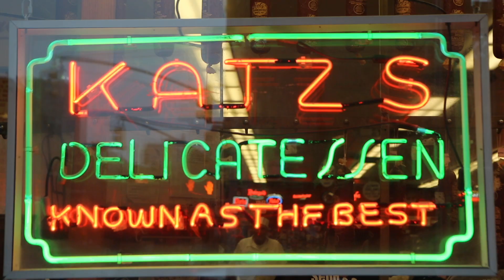18 | NYC Food Adventures at Ivan Ramen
Foodie Likes visits Ivan Ramen for more of that Ramen tasting

Are those food reviews on Google, Yelp, or friend recommendations really worth it? Follow us on a food adventure in NYC to find that out! Check out the videos for our opinion if it’s worth it or not.